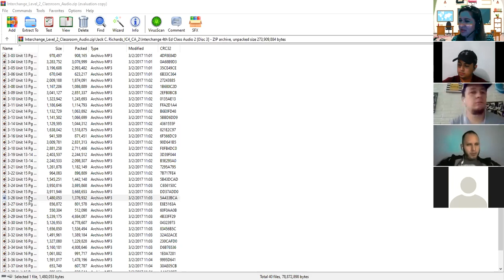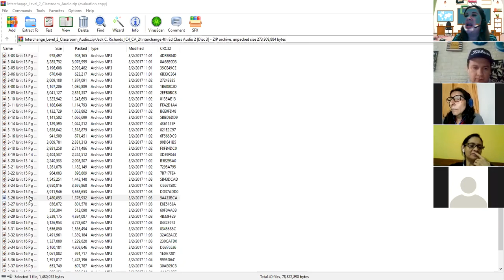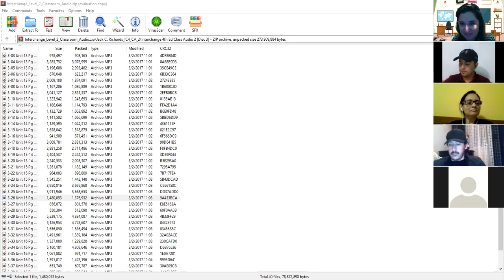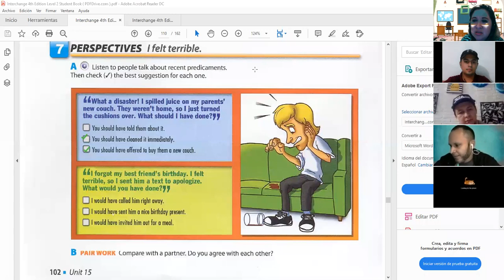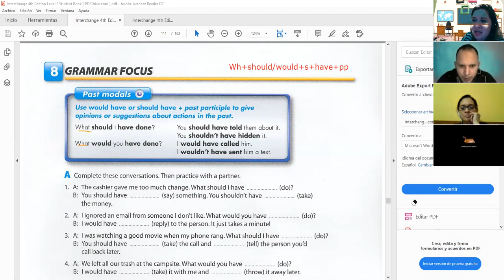Ingles Corporativo- Past modals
IBy the end of this class participants will be introduced to past modals in order for them to talk about actions in the past.

Al final de esta clase los participantes conocerán los modales en pasado para poder hablar sobre acciones en el pasado.